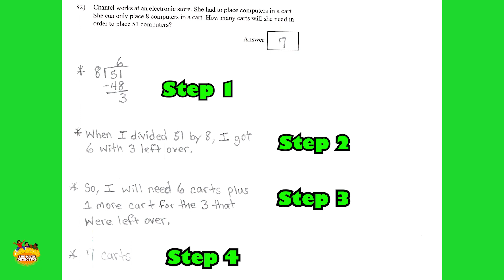Cornbread the Math Detective - 5th grade #82